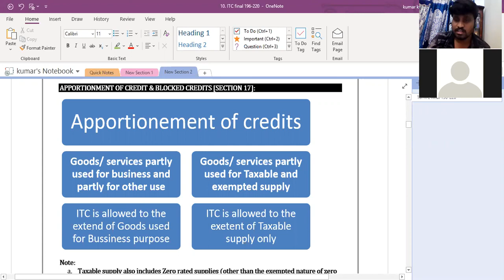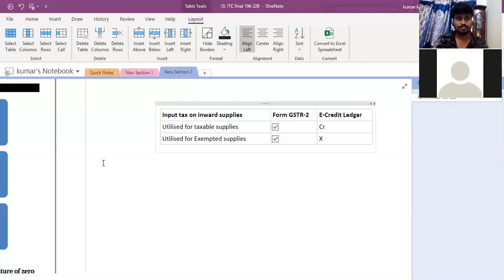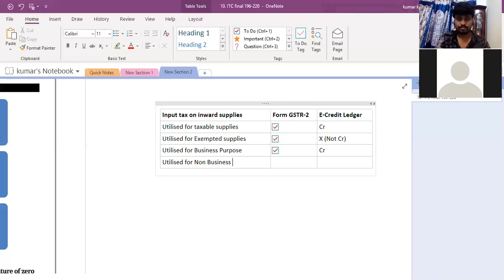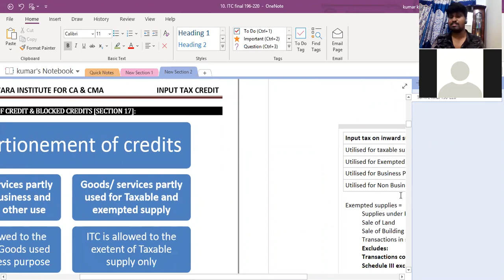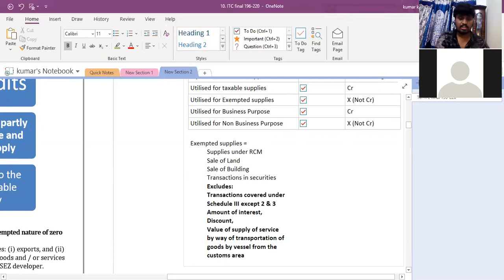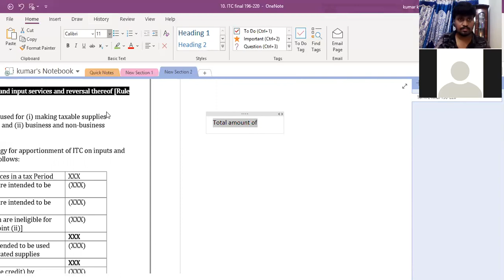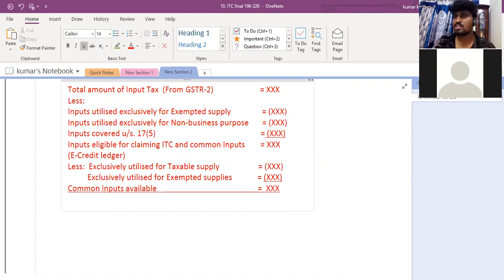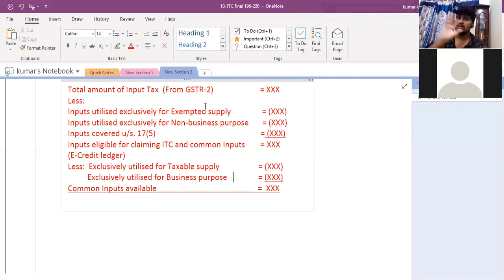Apportionment of credit in case of inputs and input services- Rule 42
Apportionment of credit in case of inputs & Input services